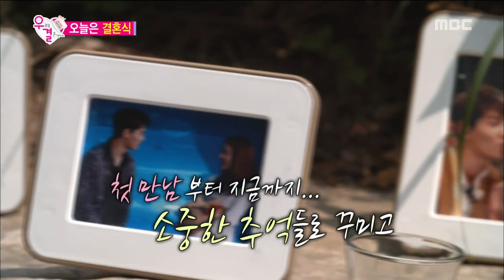[We got Married4] 우리 결혼했어요 - seungyeon, wear wedding dress! 20150711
seungyeon, wear wedding dress!

 Couple 1. Jong Hyun ♥ Seung Hyun
 Couple 2. Min Suk ♥ Ye Won
 Couple 3. Sung Jae ♥ Joy